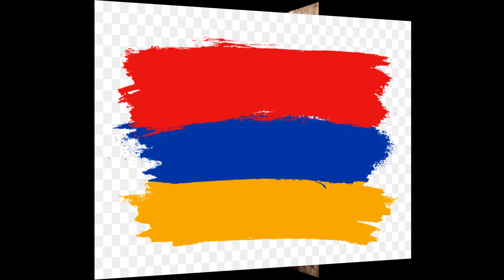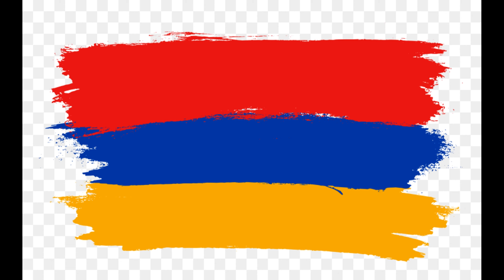HOW Armenia Lose the War with Azerbaijan?